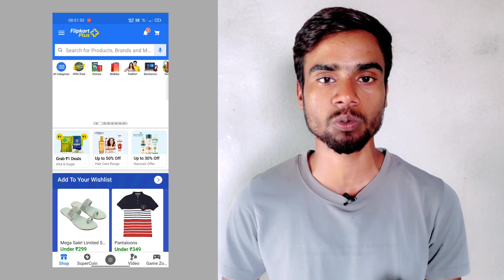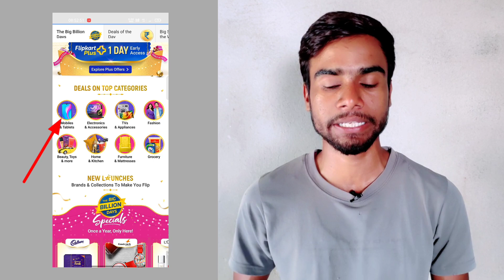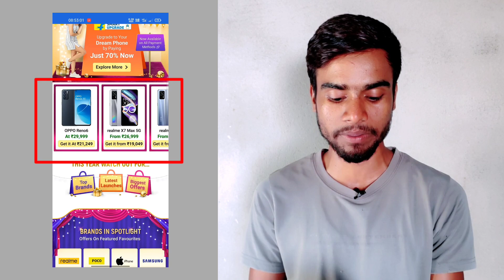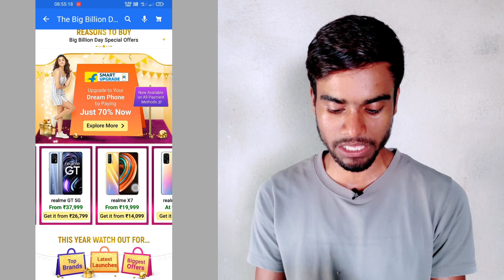Flipkart Big Billion Days Start from 6th October l Mobile Price Revealed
Hello guys this is Parwej Ahmad and you are watching Parwej Information YouTube Channel.

Video Topic:-
Flipkart Big Billion Days Start from 6th October
Flipkar Big Billion Days Mobile Price Revealed
Flipkart Big Billion Days kab Start Hoga
Flipkart Big Billion Days starting date Mobile Price in Flipkart Big Billion Days
Big Billion Days Mobile Price
smart phone price in Flipkart Big Billion Days
Flipkart Big Billion Days Mobile offers Big Billion Days Mobile offers
best offers of Flipkart Big Billion Days Best smart phone offers of Flipkart Big Billion Days
Flipkart Best offers